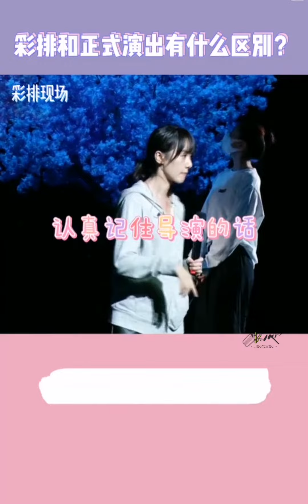袁冰妍琉璃雲歌會彩排＋採訪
走位很重要～超認真的褚璇璣[
冰妍對這部戲不是一般的認真，她對待每一個工作都很認真，包括這個售後，真的是盡全力了！認真工作的樣子最美~